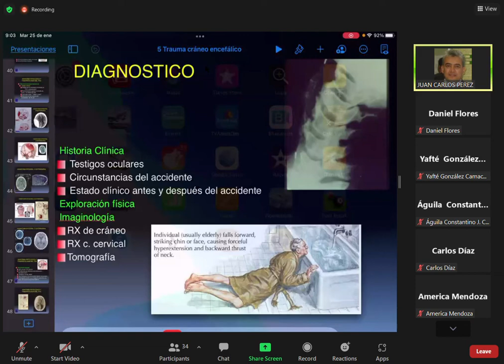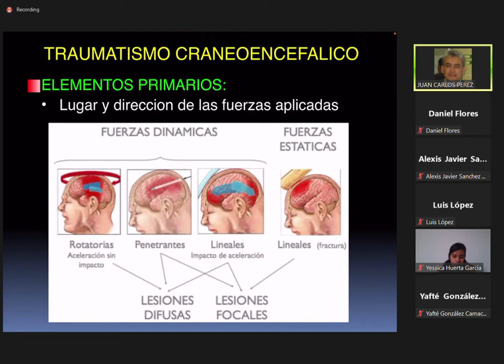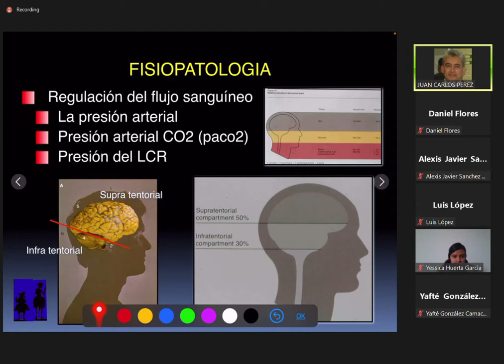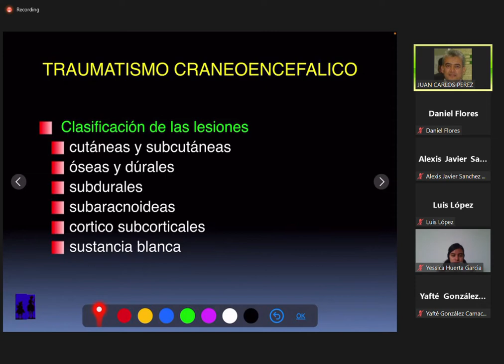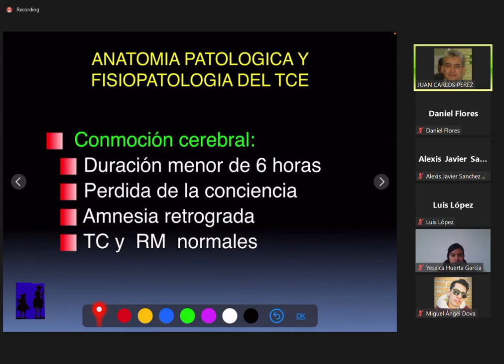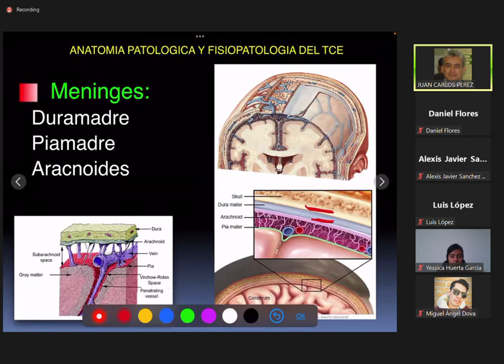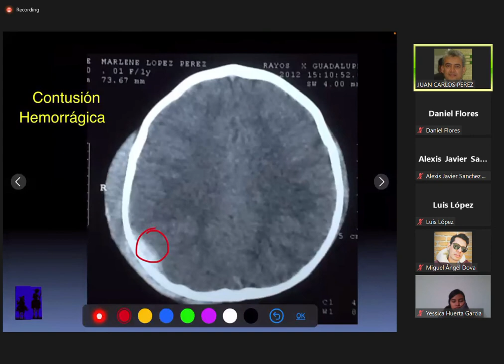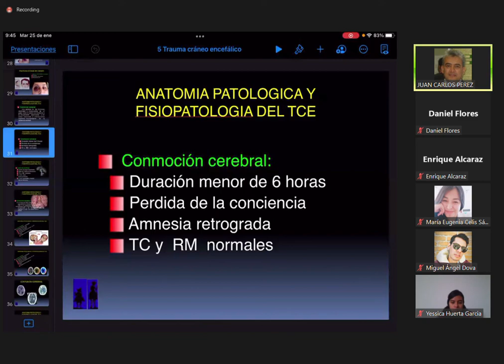neuro 2022 01 25